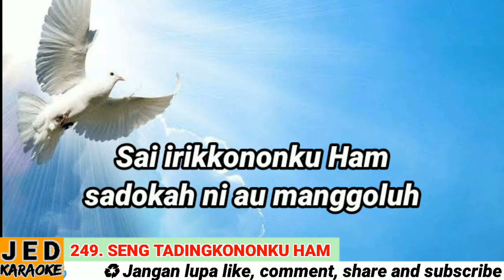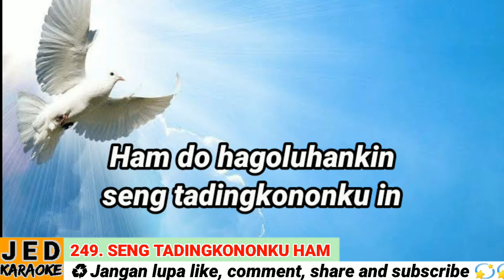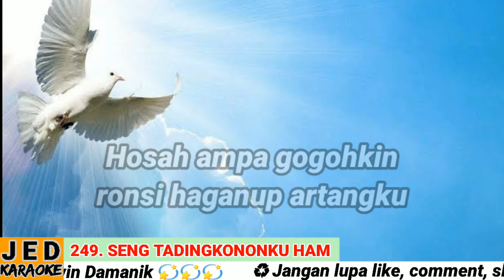DODING HALELUYA NO. 249 (1-2) KARAOKE SENG TADINGKONONKU HAM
249. Seng Tadingkononku Ham

Doding Haporsayaon

do=bes; BL 73

1. Seng tadingkononku Ham ale Jesus Sipagoluh
Sai irikononku Ham sadokahni au manggoluh
Ham do hagoluhankin, seng tadingkononku in

2. Ganup binere-Mu in, tonduy pakon angkulangku
Hosah appa gogohkin ronsi haganup artangku
Huondoskon in Bamu , seng paosoronku in